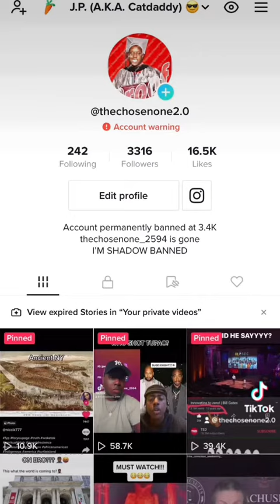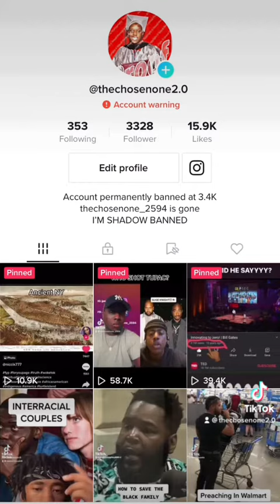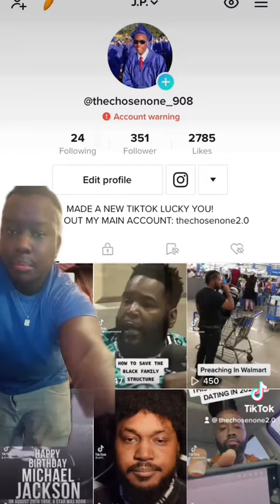Tiktok taking away likes, views, and followers… 😠 😡